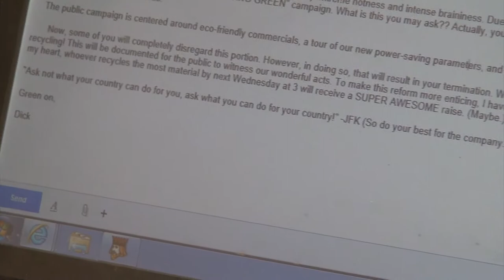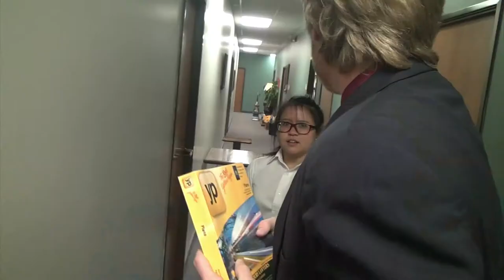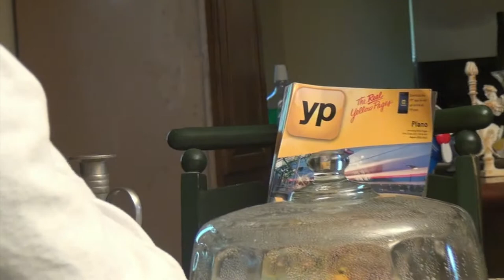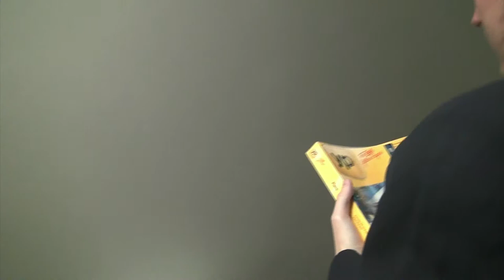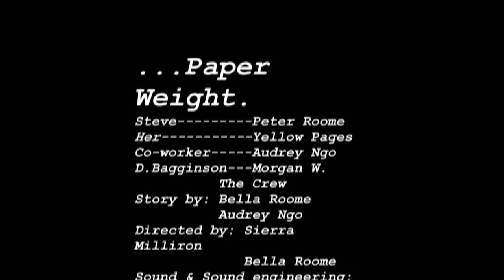Girls of Reel Owl Cinema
winners of the Self Portrait, from Garland ISD